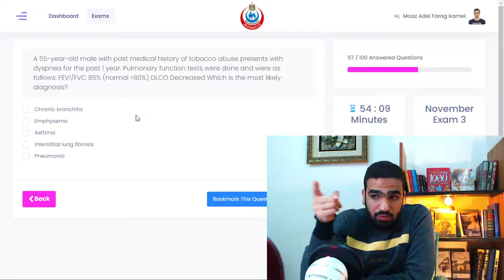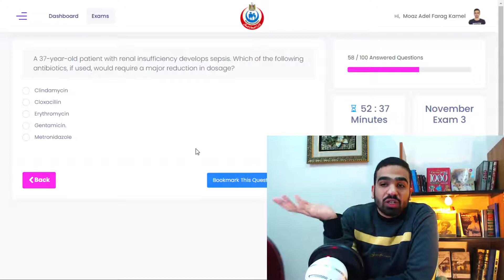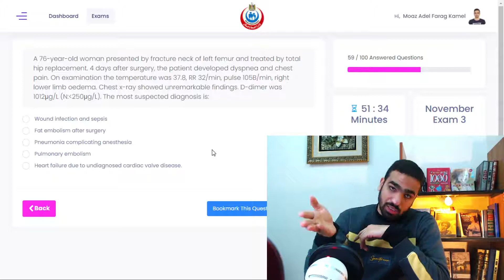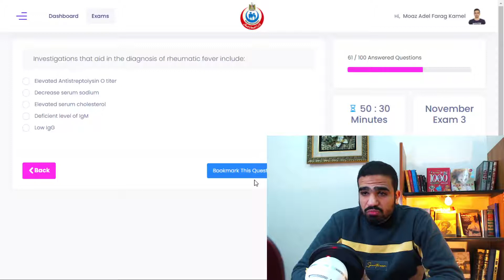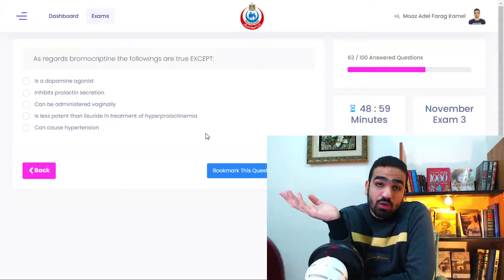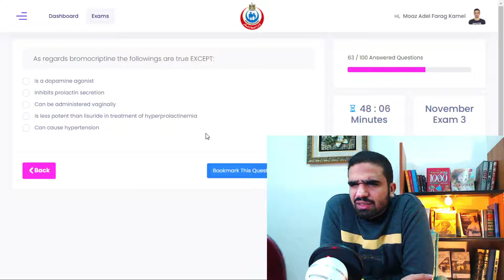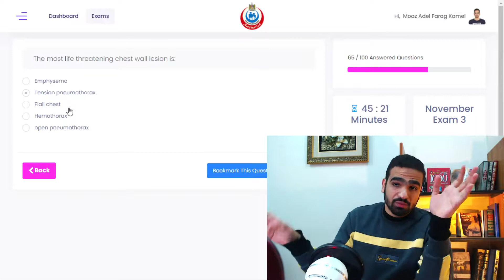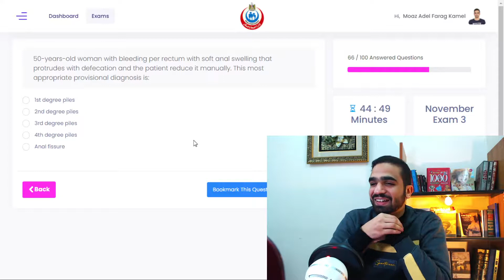EMLE 13 (Nov 3) - Part 6